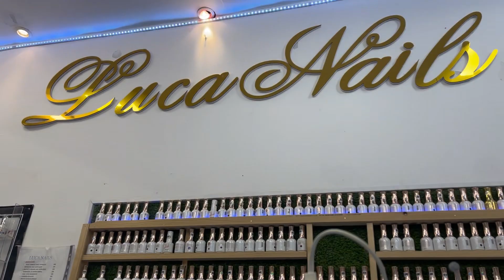GETTING MY LIFE TOGETHER + SELFCARE + MINI HAUL + PRIMARK MINI HAUL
Heey besties, it’s been a minute. Your girl has been through a lot lately but I’m back with another video.

@miss__ness on IG
@Veemoneey on TikTok